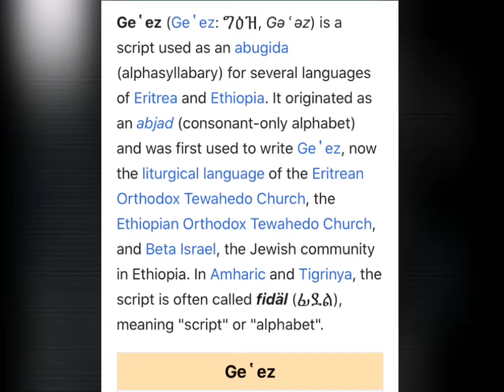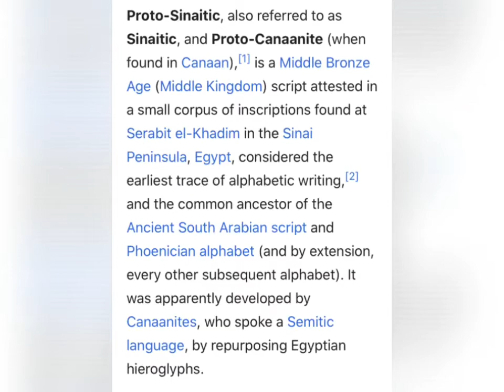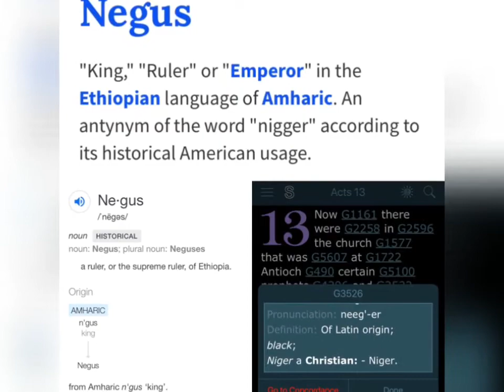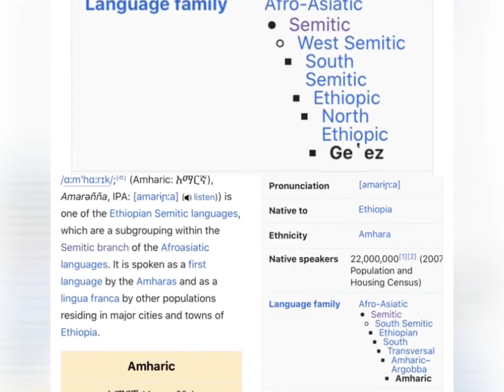July 16, 2020